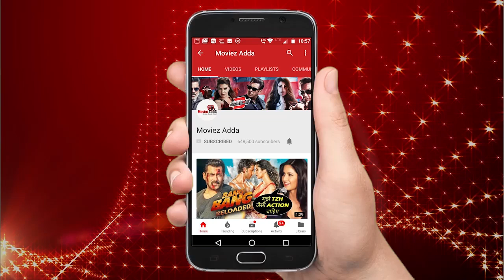Salman Khan ने किया Latest फोटोशूट Image Eyewear के लिए